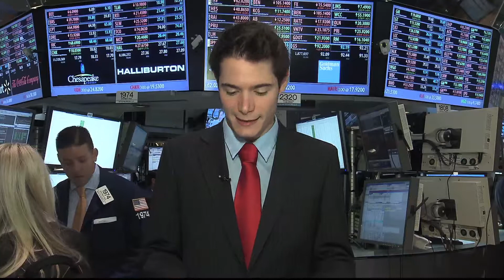Le baril de brut repasse sous les 80 dollars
New York 28/06/2012 Malgré de bons indicateurs américains, les cours du pétrole souffrent de l'inquiétude des investisseurs sur l'Europe et reprennent une dynamique baissière. A mi séance, le baril de brut s'échangeait à 78.61 dollars sur le NYMEX.